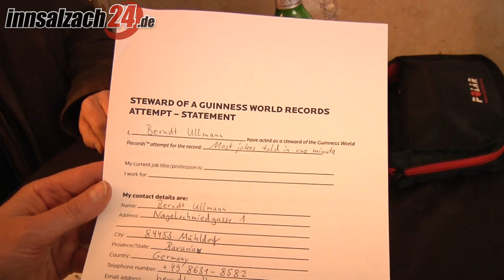Burghausener ist schnellster Witze-Erzähler der Welt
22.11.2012 - Der Burghausener Rudi Breiteneicher hat den Weltrekord im Witze-Erzählen gebrochen (ps).